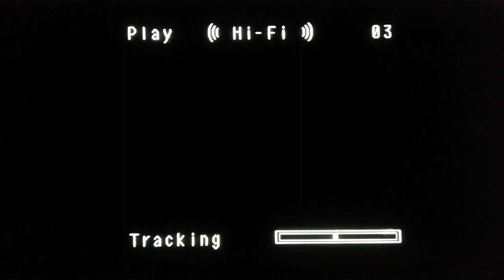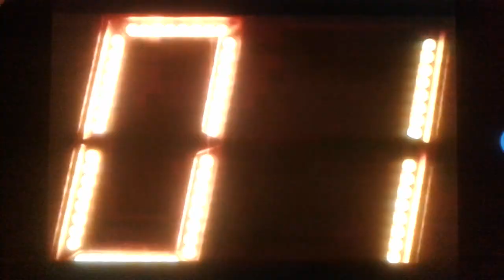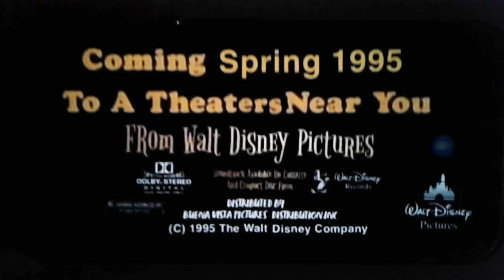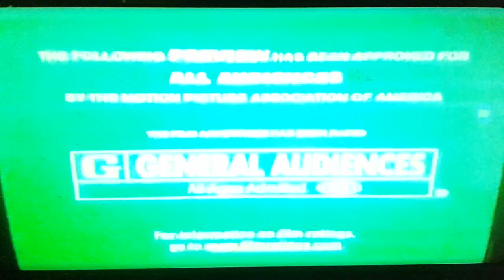Walt Disney Classics Lola Bunny Greatest Hits Previews VHS 2004 (Part 1)